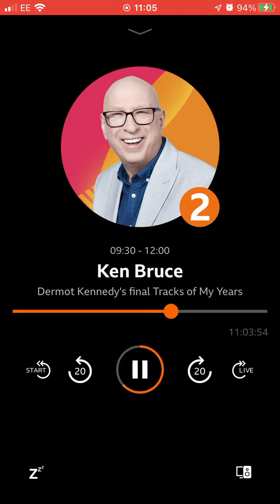25 November 2022